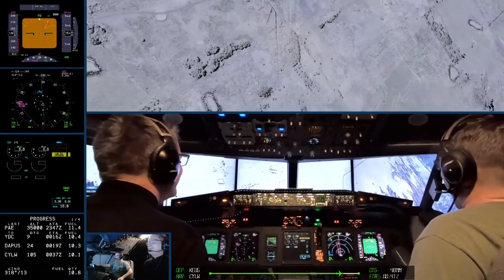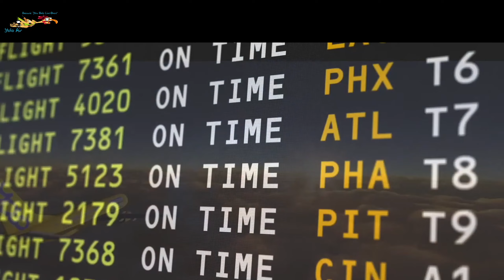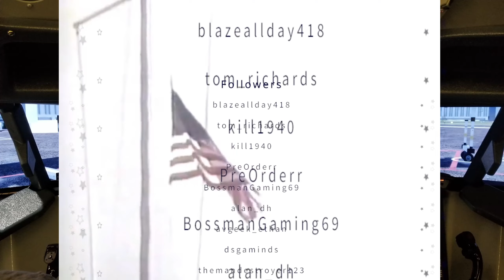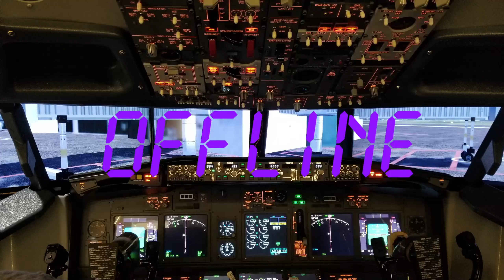Flying Integrated PMDG 737-800 & Home built Flight Deck. VATSIM Phoenix, Az. to Las Vegas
Yolo airlines once again takes to skies causing many controllers to shake their heads and wonder...